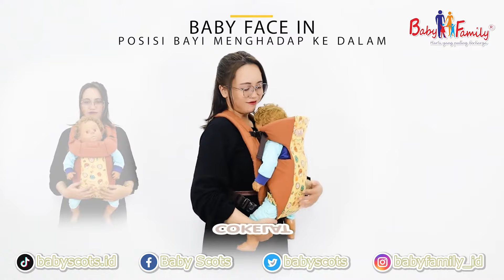CARA PAKAI GENDONGAN BAYI RANSEL BABY FAMILY SERI 9 BFG9101 || BABY SCOTS (PRODUCT DETAIL)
Hai Moms, lagi nyari gendongan yang nyaman dan tidak bikin pegel? Gendongan dari Baby Family ini bisa jadi pilihannya Moms. Desainnya yang kekinian bikin Moms tetap stylish sambil menggendong si kecil. Bisa dijadikan hadiah untuk keluarga atau kerabat tercinta. Yuk buruan diorder sebelum kehabisan.

Rincian Produk:
- Original Safety Buckle menjamin keamanan dan kenyamanan bayi.
- Dirancang untuk kenyamanan saat menggendong.
- Dibuat dari bahan yang sangat lembut dan kuat.

Untuk kebutuhan produk si kecil, scotslover bisa dapatkan di official store kami dengan cara klik langsung link yang ada di bawah ini